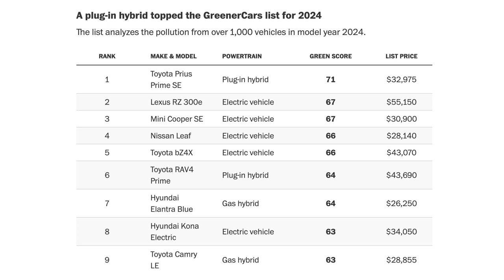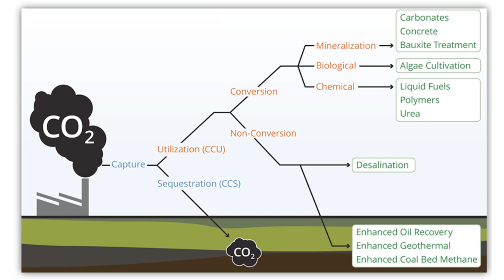ENB Standup #323 - AWS's Nuclear Data Center Acquisition, Electric Vehicle Toxin...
Episode #323 - AWS's Nuclear Data Center Acquisition, Electric Vehicle Toxin Study, Grid Blackout Warning, and Carbon Capture Controversy.

AWS acquires Talen’s nuclear data center campus in Pennsylvania

Electric vehicles release more toxic emissions, are worse for the environment than gas-powered cars: study

New Study Warns Midwest and Mid-Atlantic Electric Grid Could Face Blackouts by 2028

Energy Realities EP#101 LIVE with special guest Robert Bryce on his new Documentary!

Carbon capture, utilization, and storage (CCUS) – effective technology or convenient scam?

In this episode of the Energy News Beat Daily Standup, Stuart Turley discusses several key topics. Firstly, Amazon Web Services (AWS) acquires Talen's Nuclear Data Center campus in Pennsylvania, highlighting the potential of nuclear power for meeting the energy demands of data centers. Turley then addresses a study indicating that electric vehicles (EVs) release more toxic emissions than gas-powered cars due to tire wear, shedding light on overlooked environmental impacts. Surprisingly, the Toyota Prius Prime emerges as the greenest car in America, emphasizing the role of hybrid vehicles in reducing emissions. Additionally, a study warns of potential blackouts in the Midwest and Mid-Atlantic electric grids by 2028, underscoring the importance of backup power solutions. Lastly, Turley explores the debate surrounding carbon capture utilization and storage (CCUS), questioning its effectiveness compared to alternative approaches like nuclear energy or energy poverty alleviation. He invites feedback and expert opinions on this complex issue.

00:00 - Intro
02:02 - AWS acquires Talen’s nuclear data center campus in Pennsylvania
03:48 - Electric vehicles release more toxic emissions, are worse for the environment than gas-powered cars: study
05:32 - The ‘greenest’ car in America might surprise you
07:16 - New Study Warns Midwest and Mid-Atlantic Electric Grid Could Face Blackouts by 2028
08:54 - Energy Realities EP#101 LIVE with special guest Robert Bryce on his new Documentary!
10:27 - Carbon capture, utilization, and storage (CCUS) – effective technology or convenient scam?
13:30 - Outro